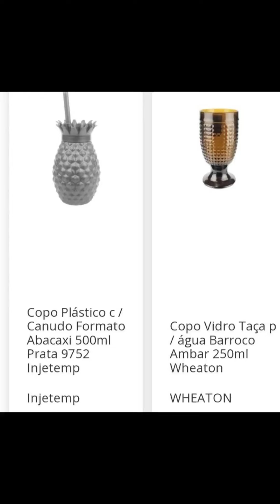LOJA DE PORCELANA E VIDRO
Vídeo de MEZENGA DO ACORDEON